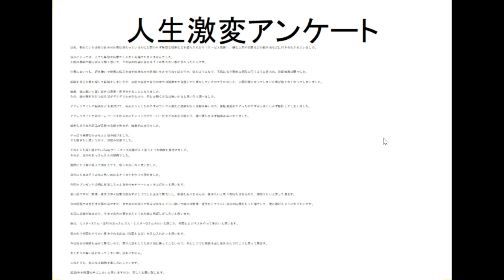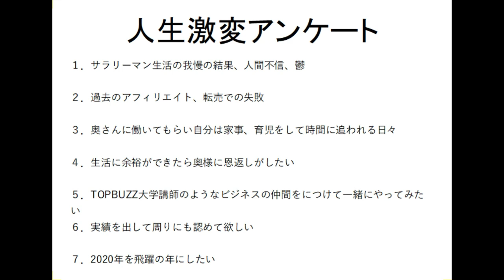【本気の告白】バズビデオで人生激変アンケートSさんからの本気の1226文字【バズビデオ・バズビデオ・TOPBUZZ大学】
TOP BUZZ大学からの
無料プレゼントお受け取りは、LINE＠へご登録下さい♪

下さい。

★チーム予祝講師チャンネル★